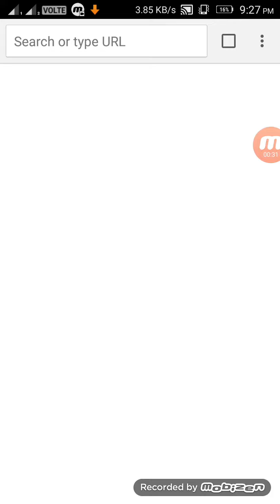how to find your ip address